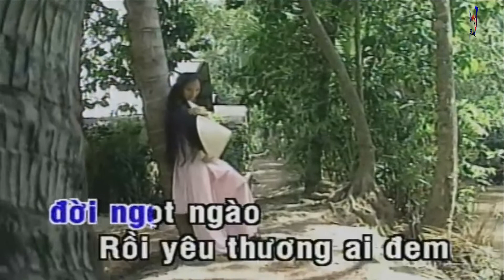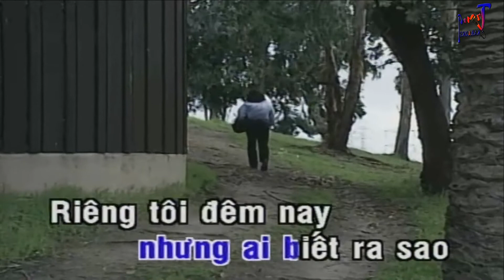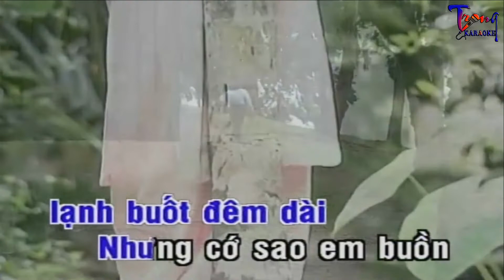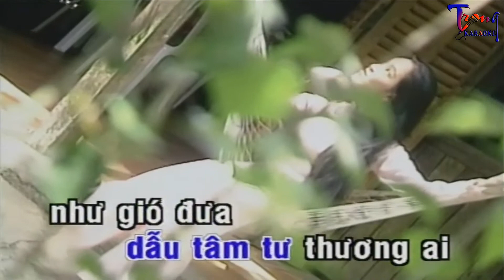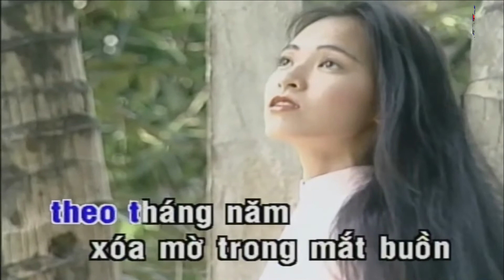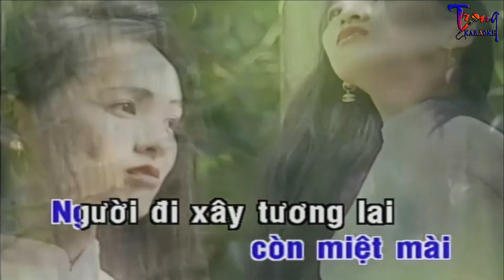1557-Ngày Sau Sẽ Ra Sao-Mạnh Quỳnh Karaoke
9 Nội dung có trong video sẽ không tránh khỏi sai sót hoặc vi phạm bản quyền, ... Mong quý vị thông cảm và thông báo trực tiếp với Admin qua hotline ☎ Phone - Zalo:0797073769, để chúng tôi kịp thời gỡ xuống và không làm ảnh hưởng đến tác phẩm của quý vị!
-Karaoke ngay sau se ra sao
-ngay sau se ra sao Karaoke